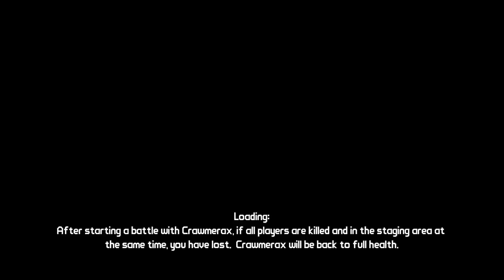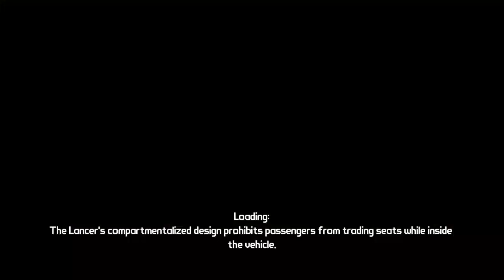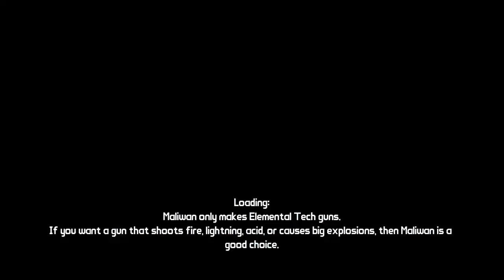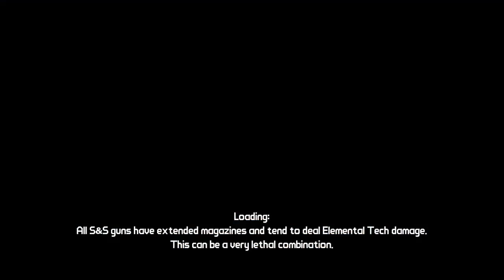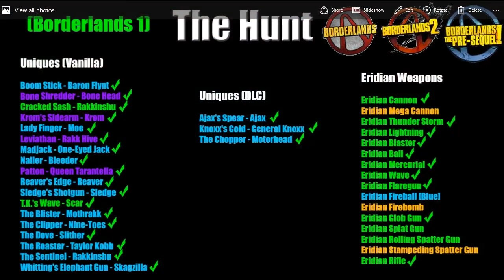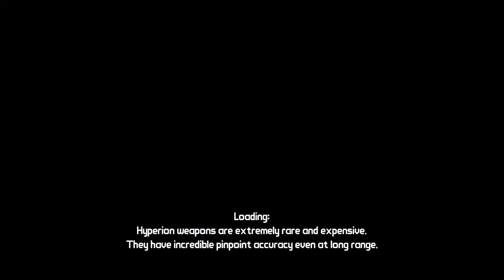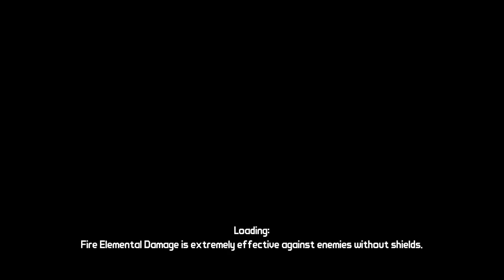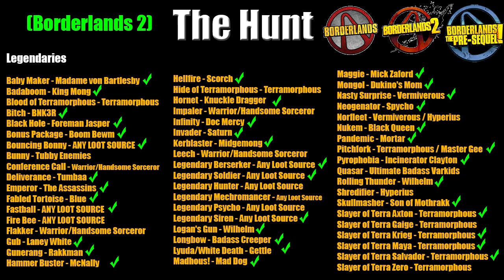Borderlands | The Hunt | Complete Scavenger Hunt | #100 | We Made It